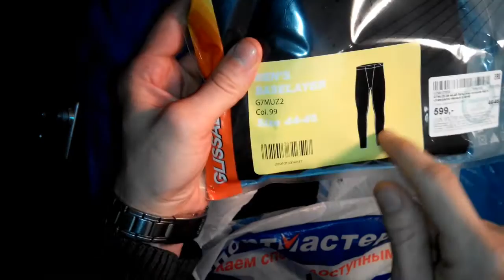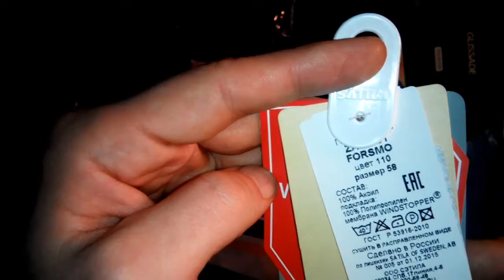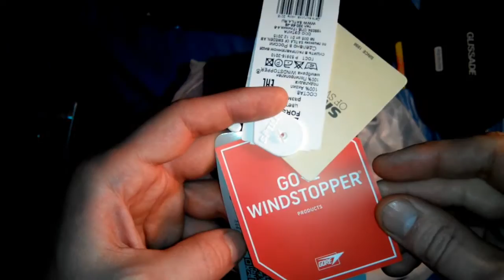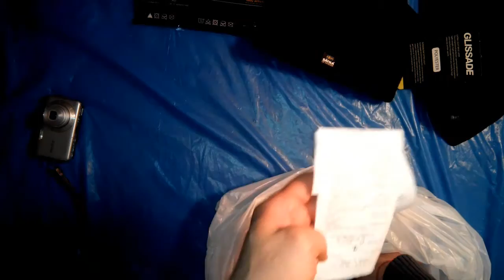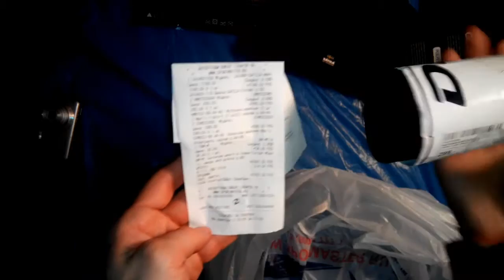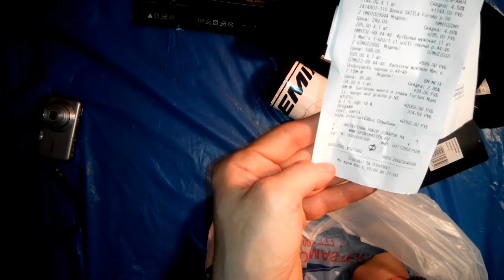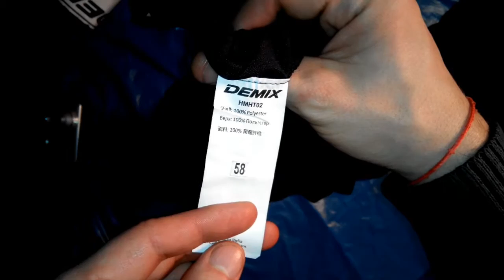спортмастер мало дорого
Рассинхрон и плохой звук. Если для тебя это важно, то не смотри это видео. Я предупредил.

Ну что, сходил в Спортмастер. Покупками люто любуюсь, но вот денег жалко. Хотя вещи нужные, на этот раз точно нужные. Поэтому в зачет.

По поводу качества видео, снимал на мобилу, оказалось, что она снимает на непонятных науке оборотах :) вроде как 18 ФПС. Это именно картинка. Ну и тянет это дело на 30 ФПС при открытии в Премьер. Конвертация, даже в специальных программах, не дала результат. Пришлось отлавливать заскоки вручную и двигать картинку к звуковой дорожке, то туда, то сюда. Идеально не вышло, но вроде как смотреть можно. Хорошо я не говорящая голова, а то бы видео не вывел ни в жизнь. Еще одно такое будет видео и возможно одно экспериментальное и все на этом. Надеюсь ты не отпишешься и поймешь. Я финансовых возможностей, пока, не имею, чтоб покупать всякие забавные девайсы, да и особо смысла не вижу. Контент не востребованный, и тут хорошим светом, камерой и звуком делу не поможешь. Продолжаю искать свой уникальный ключик к сердцу зрителя. Думаю, что пока важна идея и наполнение кадра чем качество картинки.
Думаю не случайно многие блокбастеры вышедшие пару лет назад мы все забыли, но  фильмы снятые на чб Свему помнят до сих пор. Видимо фееричность картинки и святой ручей звуковой дорожки не так уж и важны. По крайней мере это не та уловка которой я бы хотел воспользоваться для увеличения количества просмотров.

И да, извиняй за унылую речь, я все видео поглядывал на камеру в страхе, что она свалится со штатива, поэтому так уныло шептал :)

Поздравляю, тебе удалось прочесть этот унылый текст. :) ха-ха! Не лень же было?!